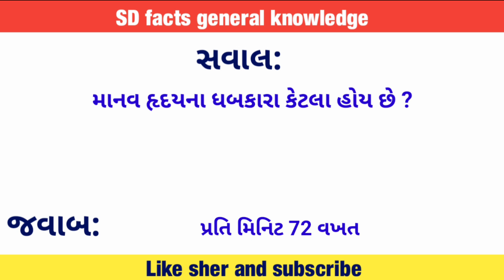માનવ રક્ત શુદ્ધ ક્યું અંગ કરે છે? gujrati general knowledge SD FACTS......